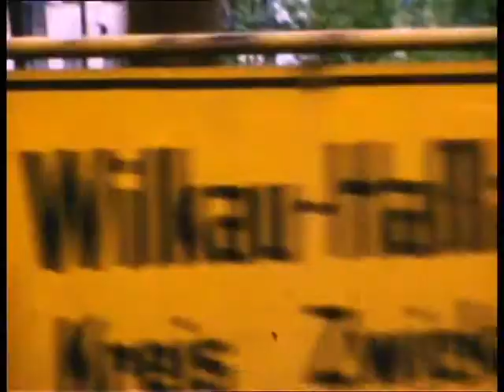10 - DR Deutsche Reichsbahn Steam Locomotives Dresden Area c1968 (Ivor Harding)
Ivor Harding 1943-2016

Ivor spent most of his young and adult life filming railway locomotives using cine film and slides to record his amazing adventures.

He travelled to many countries from the late 1950's witnessing and recording the ebbing days of steam railways in the most amazing locations in the world.

His dedication in chasing his dream has left us with some very rare and wonderful images from  mainline to mountain quarries.

He amassed some 19,000+ slides and 90 hours of colour cine sound film recording during his travels.

He asked to have his collection of railway images shared with as large an audience as possible.
He left behind a fabulous legacy of this wonderful subject and of a truly amazing person.